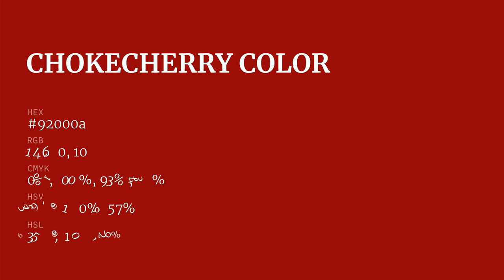Chokecherry color 92000a hex color - Red color - Cool color 92000a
What color is Chokecherry ? 92000a hex color - Red color - Cool color 92000a

Hex 92000a Color Code is also known as Chokecherry color.